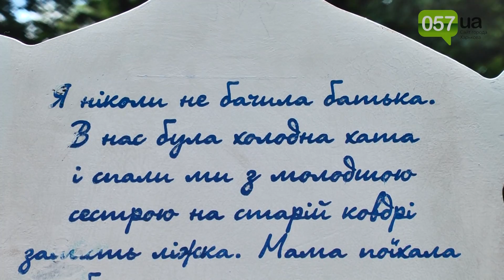В саду Шевченко появились фигуры украинцев с историями о том, как они попали в современное рабство